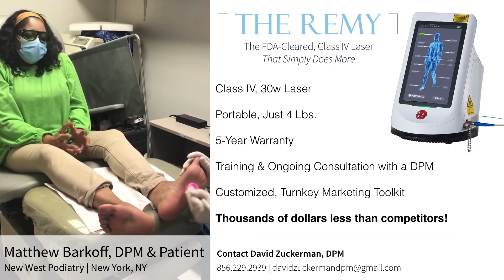Remy Class IV Laser PATIENT Testimonial with Matthew Barkoff DPM